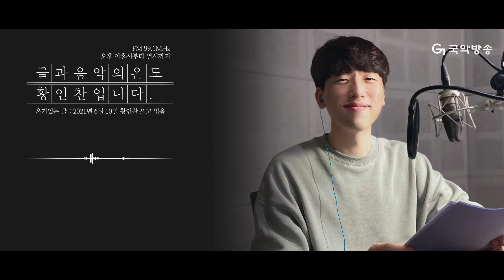[글과 음악의 온도] 2021년 6월 10일자 온기있는글 - 황인찬 쓰고 읽음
2021년 6월 10일자 온기있는글
황인찬 쓰고 읽음